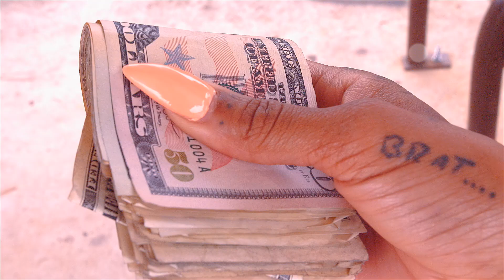Ty'liyah Monroe the Tatted Goddess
Instrumental "The Autumn Sale" by Producer @moarvolume

For more beats follow moarvolume at

Follow Tyliyah Monroe the Tatted Goddess @iamTyliyahMonroe

For your photography needs follow Concrete @concretephotos

Follow actor Kendall Watkins @mrkw24

Follow @BossModeLifestyle for more content